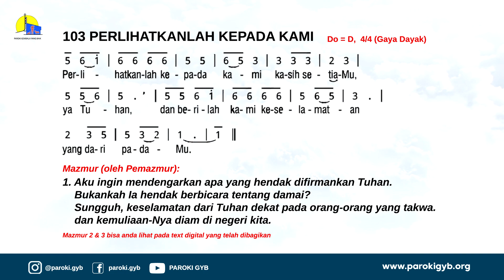MAZMUR TANGGAPAN HARI MINGGU BIASA XV/B | PAROKI GEMBALA YANG BAIK SURABAYA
Yang terkasih, seluruh umat Gereja Katolik Gembala Yang Baik Surabaya

Lagu-lagu mazmur tanggapan masih sangat baru. Agar lagu mazmur tanggapan semakin mengumat dan untuk mempercepat ingatan umat akan mazmur tanggapan tersebut, kita membuat rekaman video agar umat dapat mempelajarinya di rumah.

"Qui cantat, bis orat. Ia yang bernyanyi dengan baik sama dengan berdoa dua kali" - Santo Augustinus dari Hippo, uskup dan pujangga Gereja.